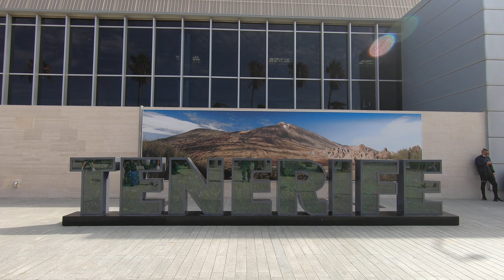Aeroporto partenze - Tenerife